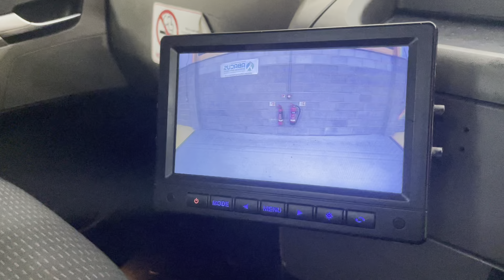New In Stocklist For Sale: MAN TGM 18.250 *EURO 6*, 4X2 18 TONNE BRICK GRAB – 2017 – DK66 KBX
TGM LX Series Day Cab.
19Ft 6ins Flatbed Body C/w Wood Panel Flooring, Raised Headboard And Aluminium Dropsides.
Gearbox Driven HMF 1420 Rear Mounted Crane C/w Remote Controls, Hydraulic Stabiliser Legs And Rotating Brick Grab.
N/s Storage Locker.
Cruise Control.
12v Auxiliary Power Socket.
Plated Weight : 18,000 Kgs.
Design Weight : 18,000 Kgs.
U.L.W : 9,275 Kgs.
Vehicle Length : 9.5 Mtrs.
Vehicle Width : 2.5 Mtrs.
Vehicle Height : 3.6 Mtrs.
Wheelbase : 5.45 Mtrs.
Tested Until End : March 2025.
Mileage As Shown : 182,983 Kms.
Digital Tachograph.